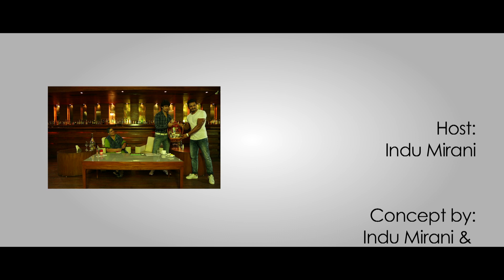Sonu Nigam - Full Episode | The Boss Dialogues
The Boss Dialogues now embarks on a musical journey! On this episode, meet one of India’s finest playback singers -- Sonu Nigam. An avid singer from his childhood days, Sonu Nigam has given his voice to almost all the leading actors of the Hindi film industry and has also sung in other Indian languages. His presence and energetic personality lit up the venue as he walked in with his charming smile. A singer with such knowledge about voice culture and singing techniques, leaves us all spellbound.

The award winning singer of songs such as Sandese Aate Hai, Suraj Hua Madham, Kal Ho Na Ho now shares with Indu Mirani his experiences & his journey of music in Bollywood.

The Boss Dialogues is a series of intimate conversations with iconic Bollywood personalities and are hosted by renowned entertainment journalist Indu Mirani.

Copyright: Indu Mirani and Namrata Bhawnani.

Partners: Me So Happi, Khar